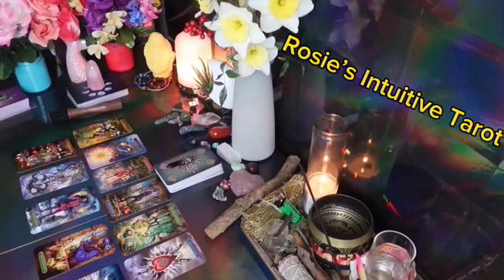PISCES ❤️I AM GOING TO MAKE THIS UP TO YOU ❤️‍🩹💍 ONE WAY OR ANOTHER💥 I LOVE YOU ❤️‍🔥END OF JULY🔥